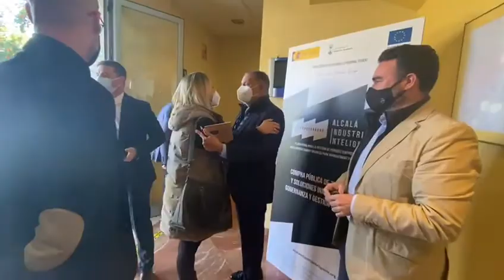Una nueva estrategia de gestión de los parques empresariales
Alcalá de Guadaíra ha puesto en marcha un proyecto que supone una profunda transformación en la forma de gestionar las zonas industriales. Medidas como la Compra Pública Innovadora, el uso de las nuevas tecnologías en cuestiones como la seguridad o la gestión de los recursos, forman parte de la iniciativa Alcalá Industria Inteligente, que quiere posicionar a los parques empresariales de Alcalá a la vanguardia en materia de innovación.

La alcaldesa de Alcalá, Ana Isabel Jiménez, explicó en la presentación de este iniciativa ante un auditorio de empresarios que la ciudad quiere “afrontar el reto de transformar nuestros parques empresariales con el fin de hacerlos más atractivos para nuevos inversores, más seguros y con mejor gestión de los servicios comunes. En definitiva con más capacidad para generar empleo y riqueza”.